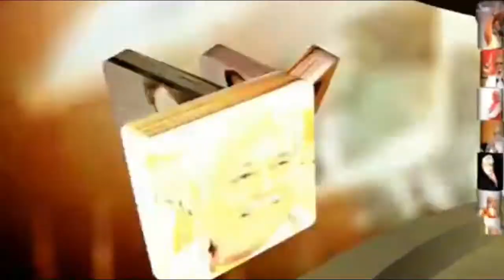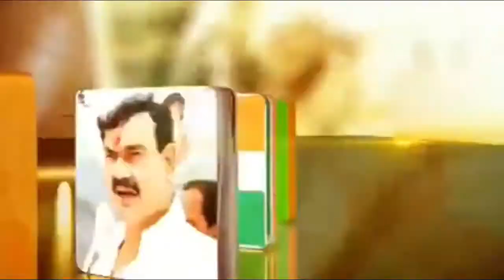शाहजहापुर की खबर रंगदारी न देने पर युवक को मारी गोली,दबंगों द्वारा दोड़ाया पुलिस और लेखपाल को